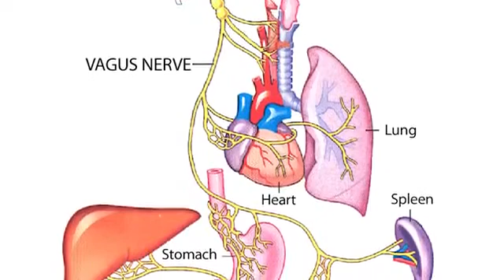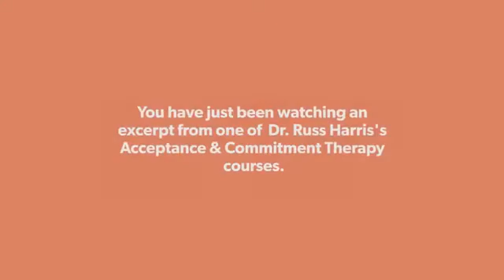The Sympathetic and Parasympathetic Nervous Systems by Dr Russ Harris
Fight & Flight vs. Rest & Digest